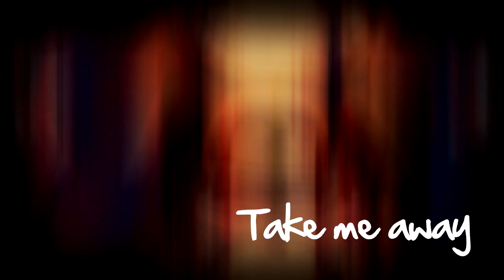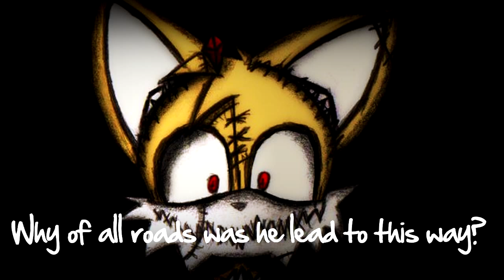Dead Silence Hides My Cries - Rest In Peace, My Friend [Lyrics]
Прошу прощения за то, что так долго не было видео. Просто конец учебного года, экзамены.. Надеюсь, вы меня поймете :с
После 25 мая видео начнут выходить чаще.